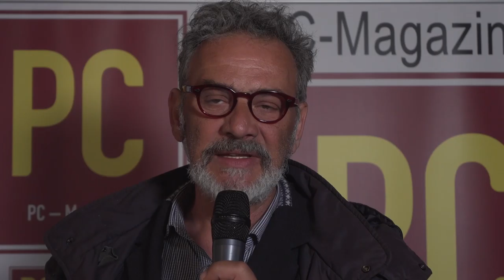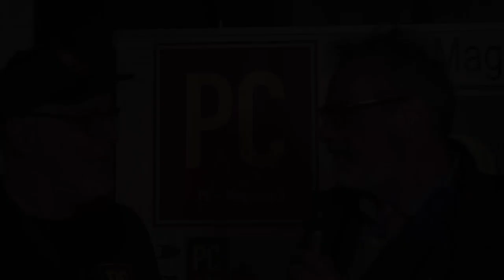Rome Startup Week, Intervista a Milvo Ferrara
Al Rome Startup Week, Pc-Magazine ha intervistato Milvo Ferrara, Presidente di Escogito.